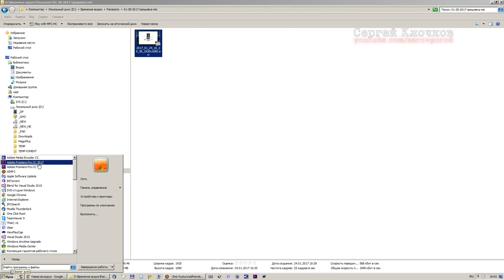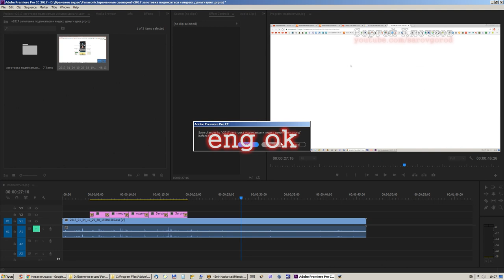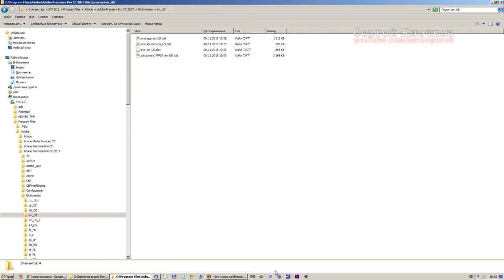Adobe Premiere не открываются файлы